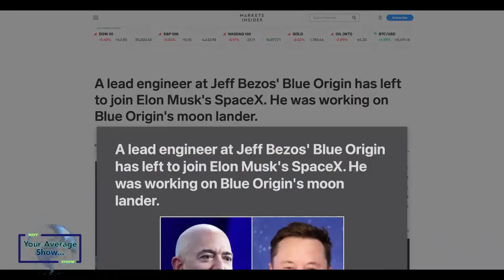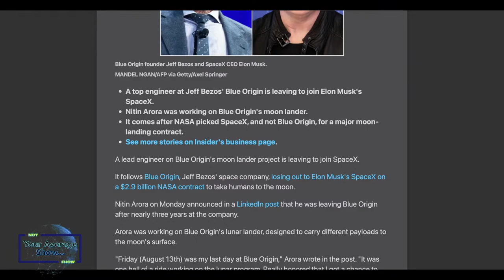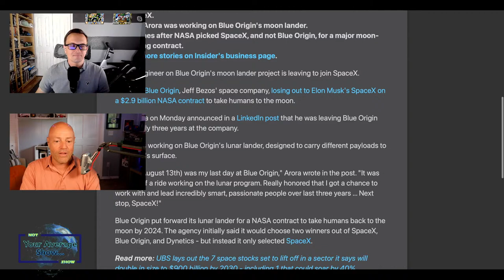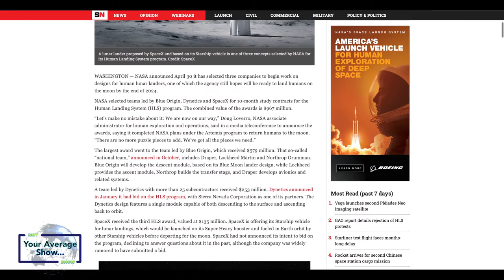A Lead Engineer Bails on Blue Origin & Jeff Bezos and Joins SpaceX To Work On Musks Moon Lander!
Show 73

K Thx Bye-Blue Origin Lead Goes To Space X, Joby IPO, Leo Coupe eVTOL, Boston Dynamics Atlas at Play

SHOW LINKS
►Electric Air Taxi Maker Joby Goes Public, Offering Investors Sky-High Potential—And Risk

►A lead engineer at Jeff Bezos' Blue Origin has left to join Elon Musk's SpaceX. He was working on Blue Origin's moon lander

►Aptera solar electric vehicle - no daily charging?

The views and opinions expressed on The Not Your Average Show, Show are those of the channel and do not reflect any opinions or official policy or position of any company or individual discussed during the show.  No content provided on the show is intended to malign any religion, ethnic group, club, organization, company, individual, anyone or anything.